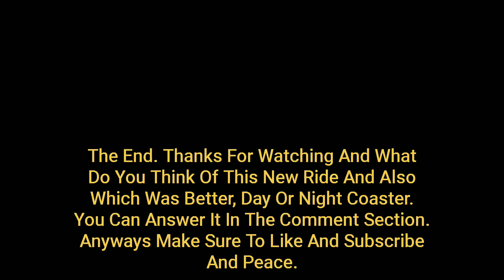Universal Studios Roblox. Jrassicoaster, Day and Night Rides.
New Ride Came Out On January 12th Called Jrassicoaster And It's Pretty Amazing And Cool I've Also Made It Day And Night Cycle Ride So Yeah. Also One More Thing That There Might Be Lag Because Xbox Has New Graphics Like RTX Some Like Graphics But There'll Be Clear
Lag Sometimes During The Video. Overall The RTX Like Graphics Are Amazing Still.